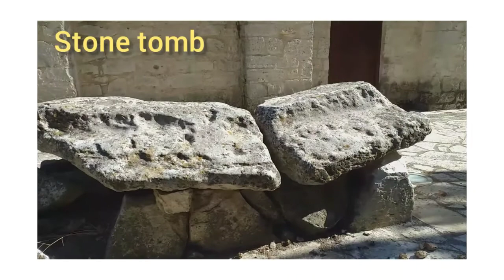Saint Galantius Church (old church in Paphos Cyprus - Betchay Clemena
This is one of the old church here in Cyprus guys,they have a stone tomb outside the church.
It's very nice nice place..
Thank u and God bless us all.